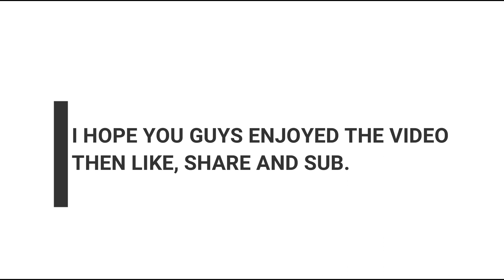Tasty चिकन चाऊमीन Chicken Chowmein Easy Recipe In Hindi